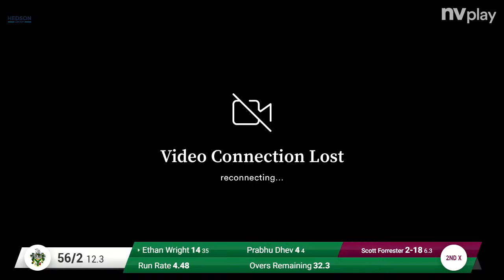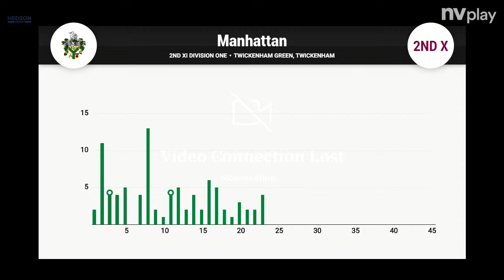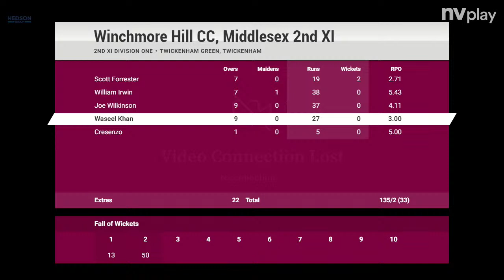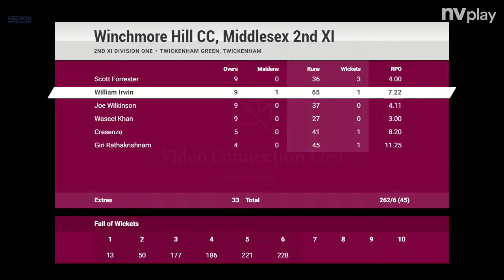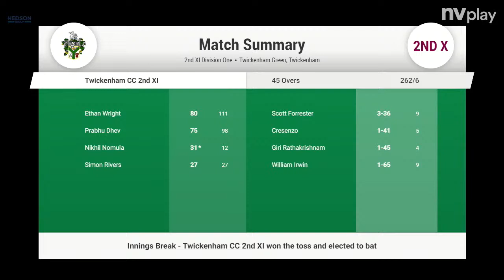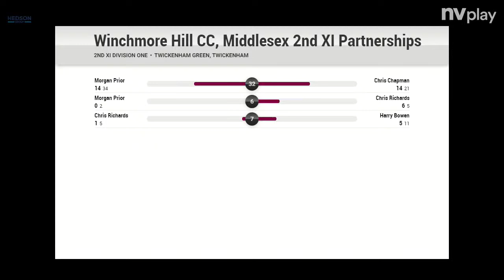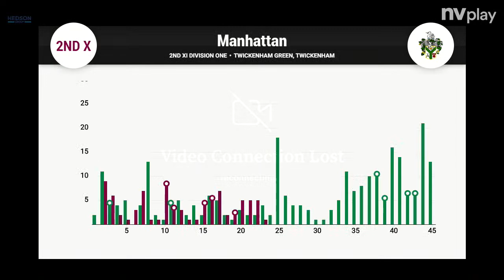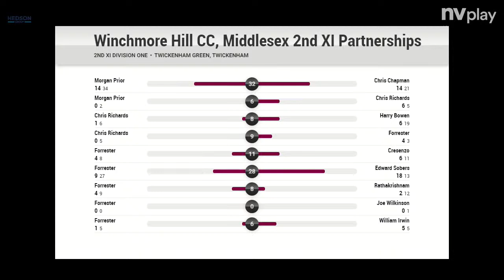Twickenham CC 2nd 11 vs Winchmore Hill CC 2nd 11